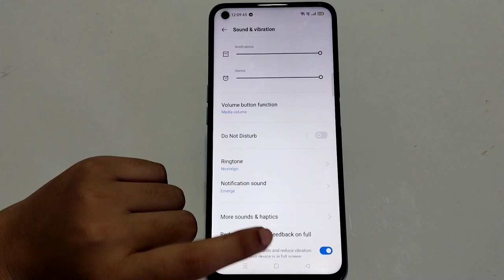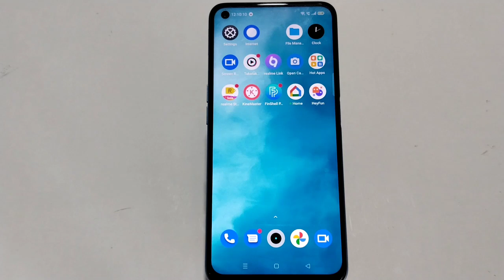Dailpad Tone Enable In Realme GT Neo 3T, Realme GT Neo 3T,Me Dailpad Tone Setting